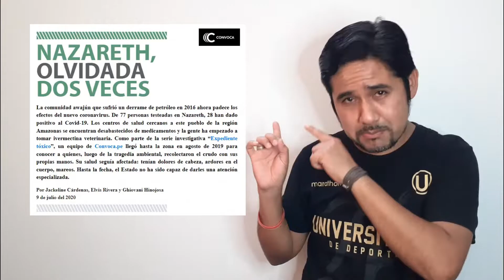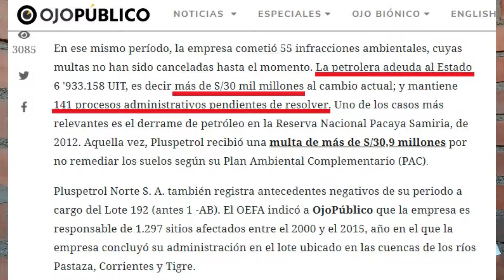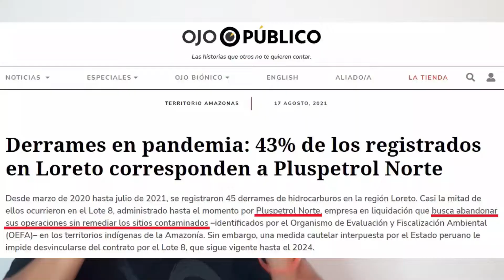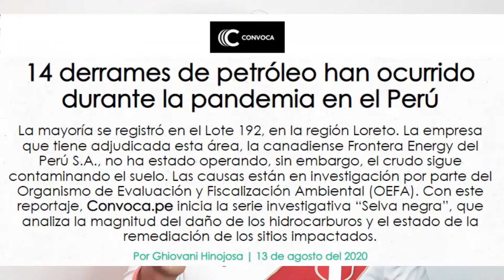¿Derrames de petróleo? El centralismo que aún sufrimos.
El derrame de petróleo ocurrido en Ventanilla a cargo de la compañía Repsol ¿Es el peor desastre ecológico de la historia del Perú? Este ecocidio ha causado mucha indignación en la ciudadanía y (al cierre de esta edición) ¡oh! ahora también se rompió una tubería de PetroPerú -¡SOSPECHOSO!- pero ni así ha logrado mitigar la molestia cívica. ¿Desde cuándo ocurren los derrames? ¿Por qué suceden? ¿Qué podemos hacer al respecto?
No perdamos el horizonte, las cosas siguen estando mal y debemos hacer algo al respecto desde la casa hacia el país.

¿Te gustó el nuevo video de Historias para llevar? Recuerda que aquí vemos la historia como NO te la contaron en la escuela, colegio, academia o donde rayos sea. Esta es una forma de divertirnos al compartir conocimientos mientras superamos las dificultades de la pandemia de Covid.